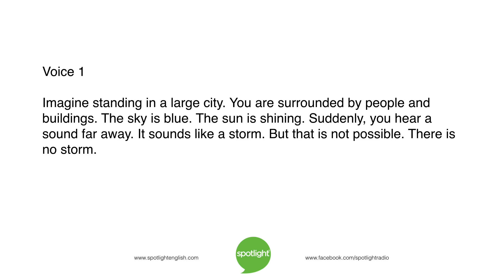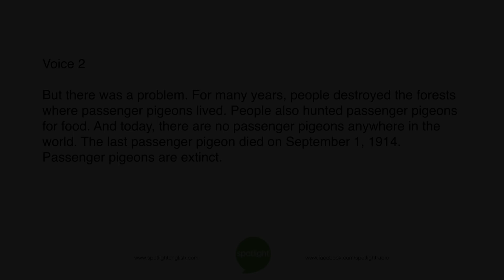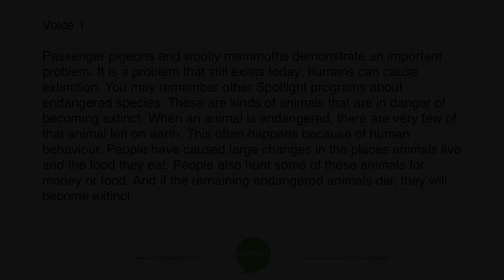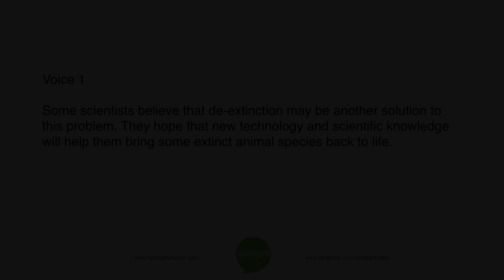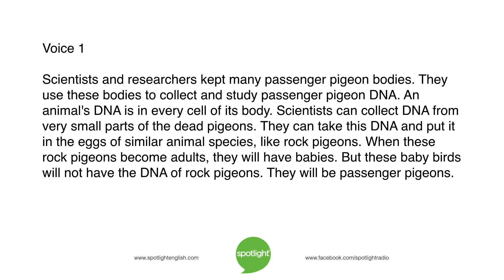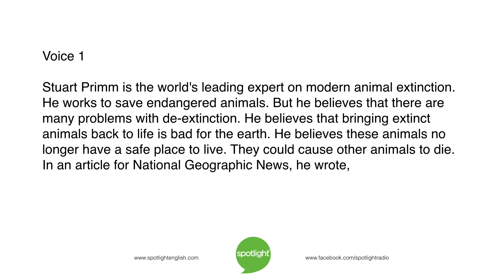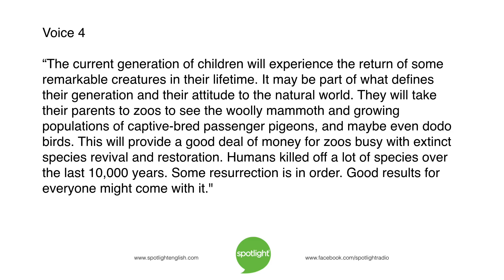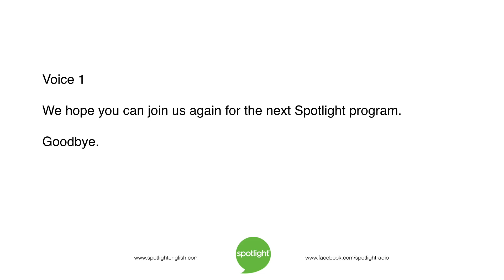Bringing Animals Back to Life | practice English with Spotlight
Scientists want to bring extinct animals back to life. Is this a good idea? Or could it change our environment too much? Luke Haley and Robin Basselin look at the issue of de-extinction.